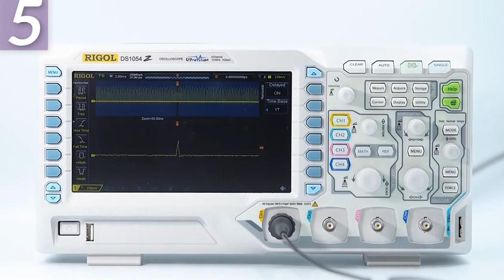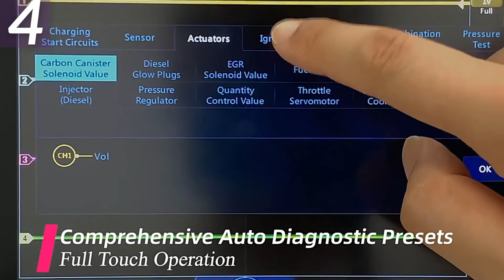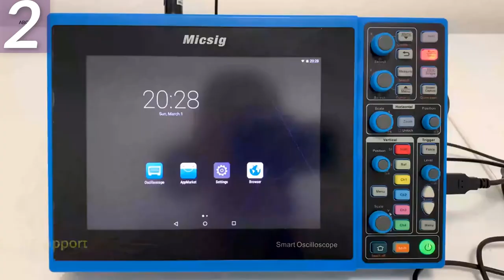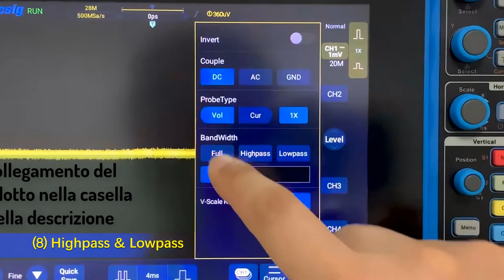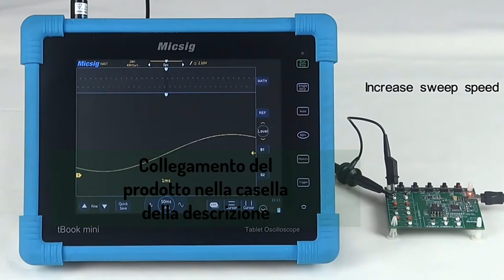Top 5 oscilloscopio digitale digital oscilloscope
1.oscilloscopio a memoria digitale
* Negozio ufficiale RIGOL

2. recensione dell'oscilloscopio digitale
* Negozio ordini

3.oscilloscopio a segnale misto
* Negozio ufficiale XEAST

4.come usare un oscilloscopio
* Negozio in franchising XEAST

5.hantek oscilloscopio
* Negozio ordini

Descrizione:
RIGOL DS1054Z Oscilloscopio digitale 50MHz 4 canali analogici
Oscilloscopio per tablet digitale Micsig ATO1104 Oscilloscopio portatile da 100 MHz 4CH oscilloscopio oscilloscopio oscilloscopio per autoveicoli
2021 Micsig STO1104C 100HZ 1G Sa / S Smart Tablet Oscilloscopio Scopemeter digitale Oscilloscopi 2/4 canali Controllo APP 8 GB
Micsig STO1104C 100HZ 1G Sa / S Smart Tablet Oscilloscopio Scopemeter Digitale 2/4 Canali Oscilloscopi Memoria da 8 GB Controllo APP
Oscilloscopio digitale Micsig TO1104 100MHz 4CH 28Mpts Oscilloscopi portatili Automotive touchscreen oscillosco diagnostico

oscilloscopio
oscilloscopio a memoria digitale
oscilloscopio digitale
tutorial sull'oscilloscopio
tutorial sull'oscilloscopio a memoria digitale
digitale
revisione dell'oscilloscopio digitale
fnirsi-1013d oscilloscopio digitale per tablet
revisione dell'oscilloscopio
oscilloscopio a segnali misti
oscilloscopio tablet
miglior oscilloscopio
oscilloscopio hantek
oscilloscopi
oscilloscopio portatile
5 oscilloscopio digitale
come usare un oscilloscopio
oscilloscopio digitale superiore
kit oscilloscopio digitale
oscilloscopio digitale economico
Oscilloscopio digitale da 50 mhz